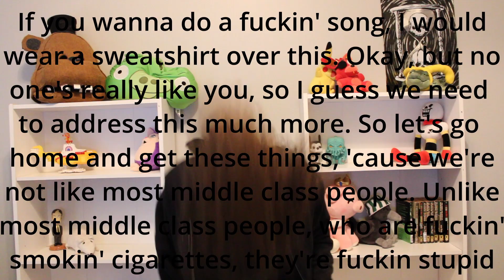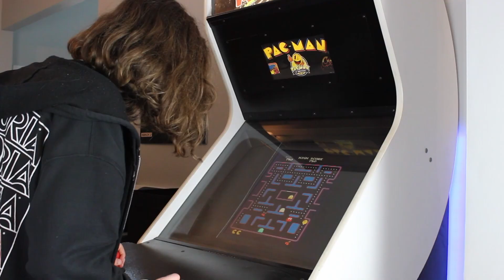Totally A Kurtis Conner Video (Not Clickbait)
I use @kurtisconner's AI generated script and film it with my friend @rockinrobin05